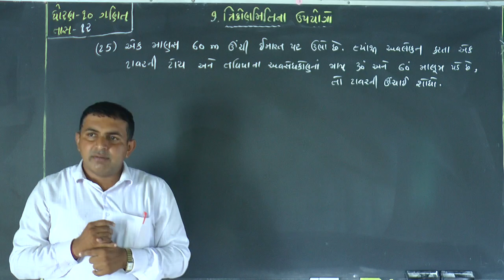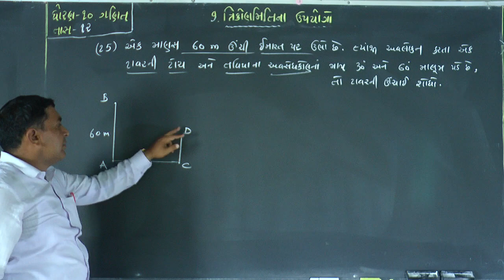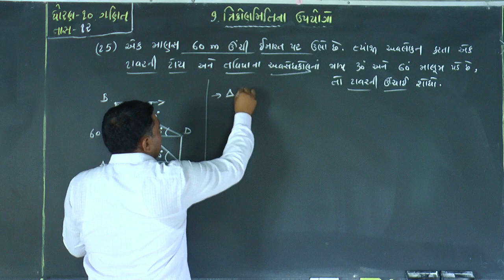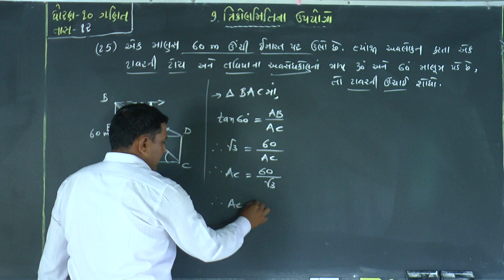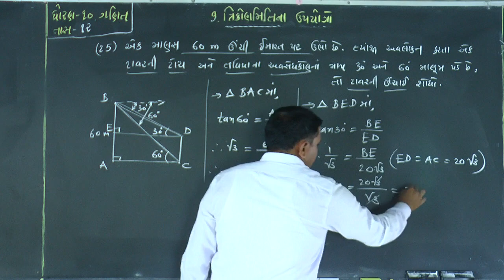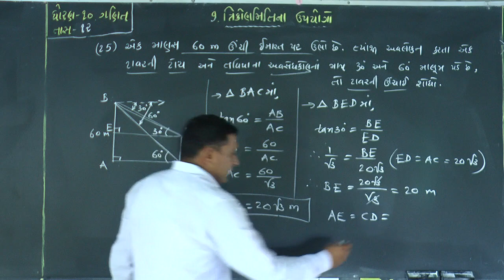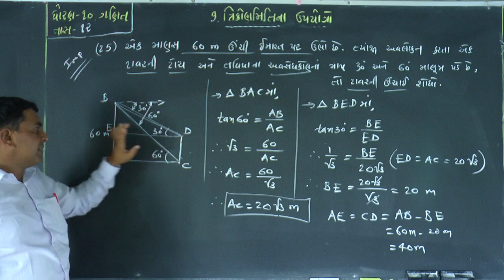STD - 10 // PART - 12 B // ત્રિકોણમિતિના ઉપયોગો // Uses of trigonometry